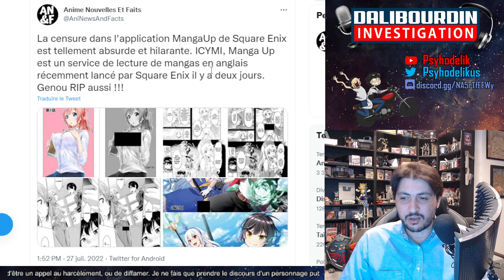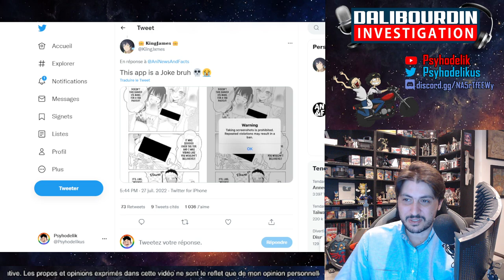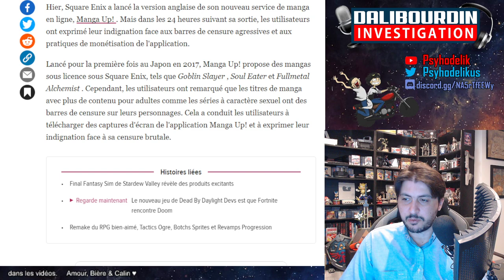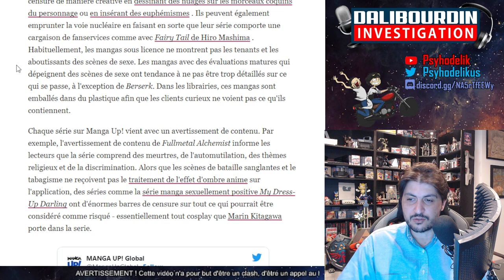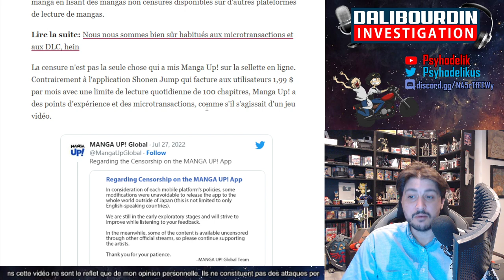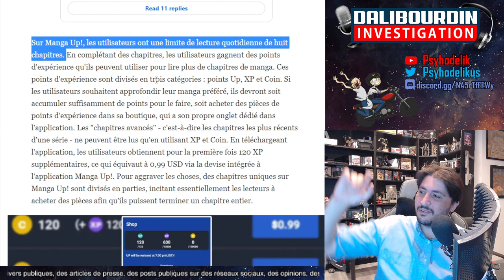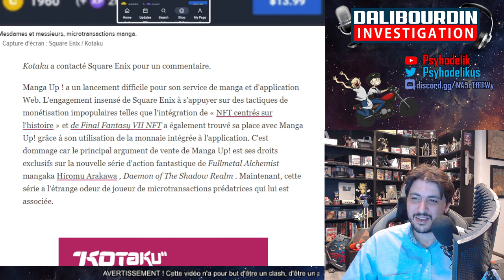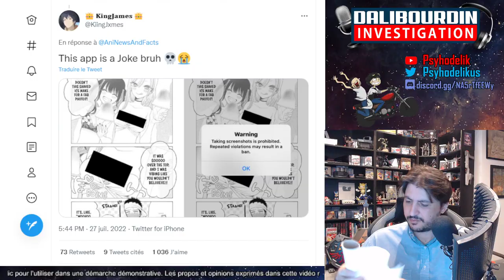SQUARE ENIX CENSSURE LA LETTRE "Y" DANS SON APPLICATION DE MANGA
Square Enix sort une application dédié au manga, Manga Up. L'application est remplit de censsure abusives, des genoux censsuré, la lettre y censsuré. L'application dispose même de microtransaction pour pouvoir lire les derniers chapitres qu'ils ont coupé en plusieurs partie...